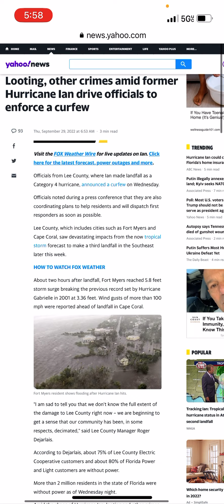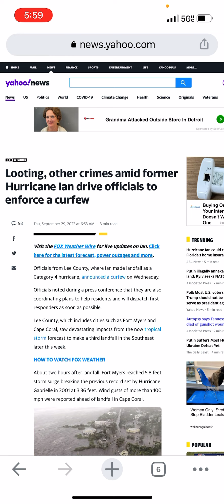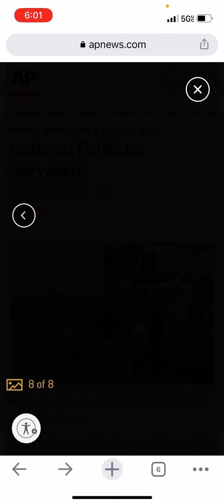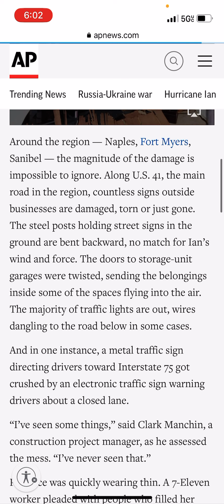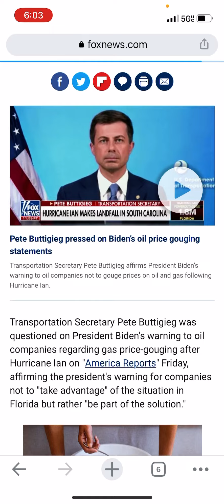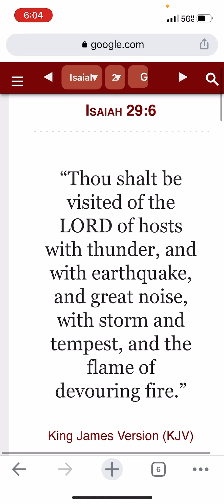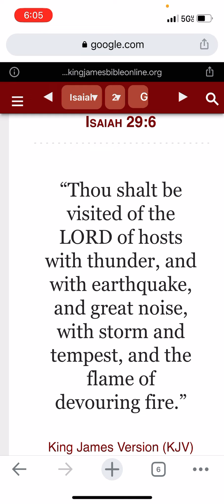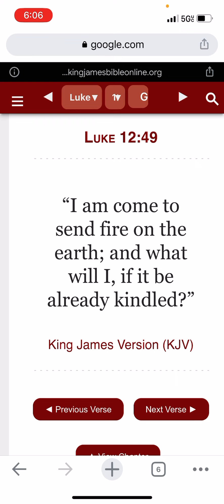Hurricane Ian destruction update